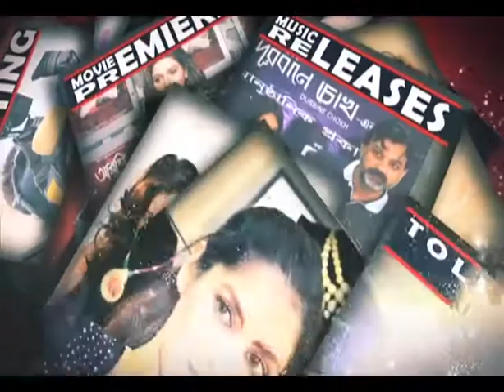Tollywood এ আসছে এক নতুন বিপ্লব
Announcement of upcoming bengali film Biplab directed by Atanu Bose. Story of a Poet. Featuring Indranil sengupta ,Rituparna Sengupta and Koel Dhar